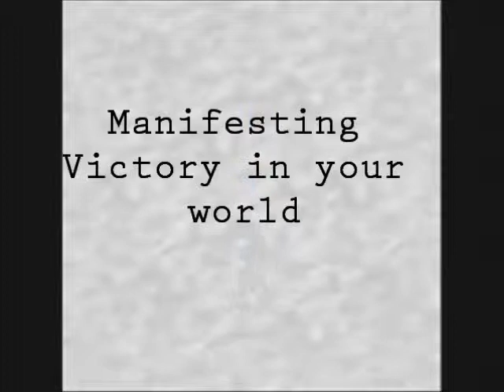2013 07 14 Manifesting Victory in your world Part 1